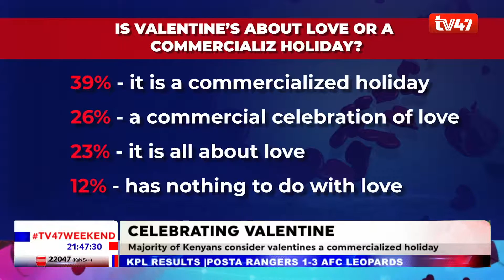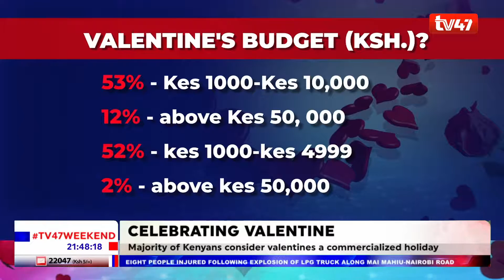Majority of Kenyans consider Valentine's Day a commercialized holiday